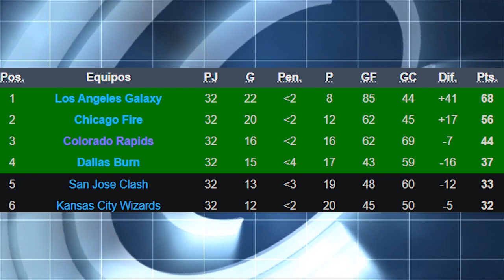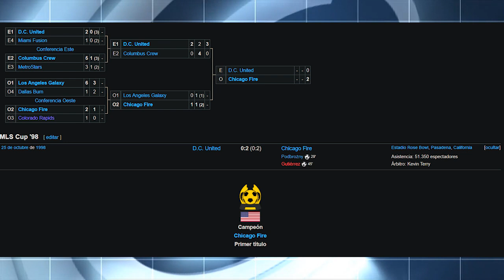¿Cómo le fue a WALDIR SÁENZ en la MLS?